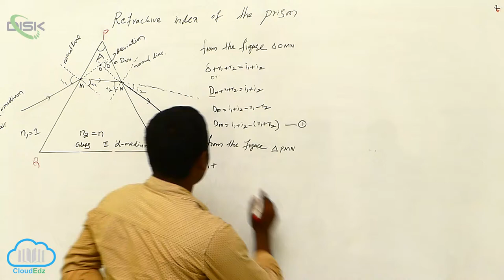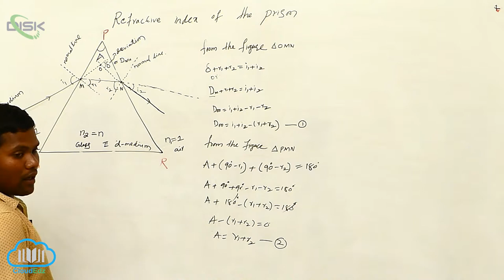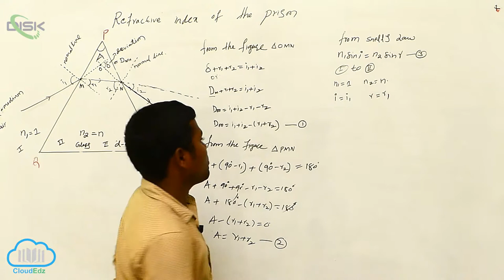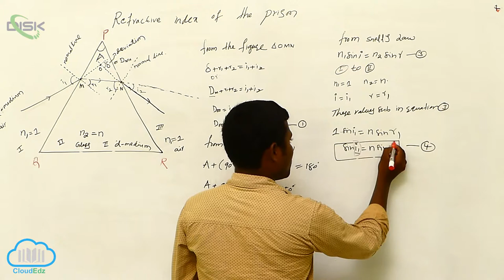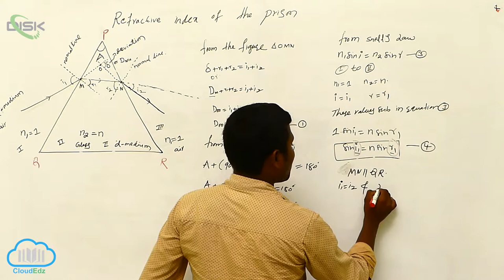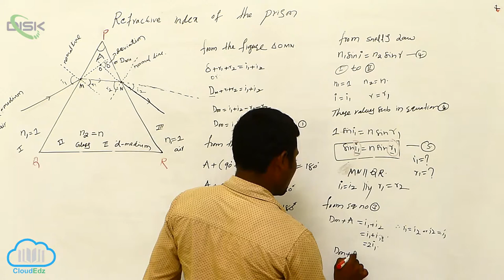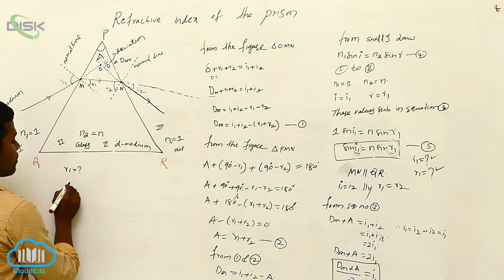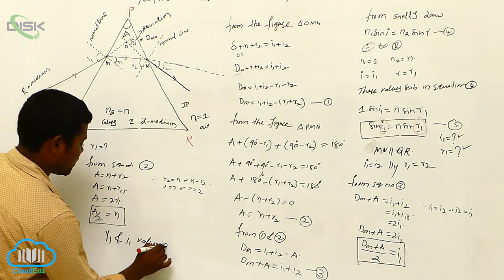Refraction through a Prism || Prism 3 || Disk Telangana